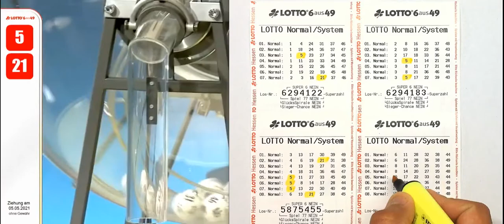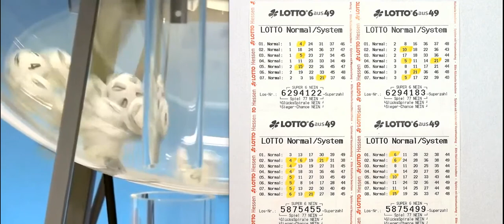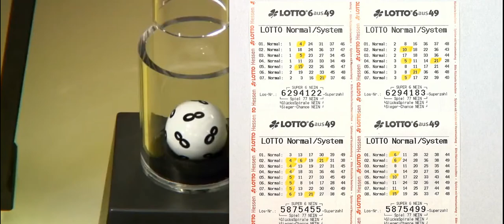Lotto 6 aus 49 !!! Tippgemeinschaft ✅ 1 x 3ER ✅ 10 Stücke 9ER Mini Vollsysteme in Aktion